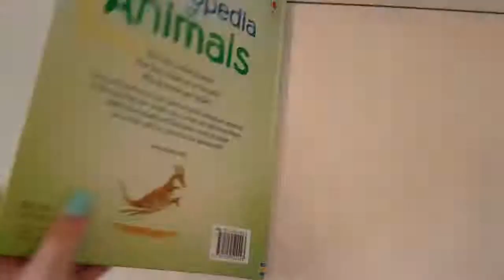First encyclopedia of animals - Librería Petit Londoner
Primera enciclopedia de animales en inglés para niños a partir de 5 años.

¿Cómo respira una ballena? ¿Cómo ve una serpiente en la oscuridad? ¿Por qué las cebras tienen rayas? Este fascinante libro tiene todas las respuestas y más.
El texto simple, fácil de leer, las ilustraciones detalladas y las fotografías extraordinarias llenas de vida silvestre introducen a los niños en las maravillas del reino animal.
Los enlaces a sitios web recomendados interesantes hacen de este un recurso fantástico para su uso en el hogar o la escuela.